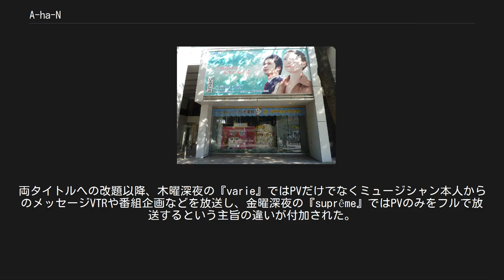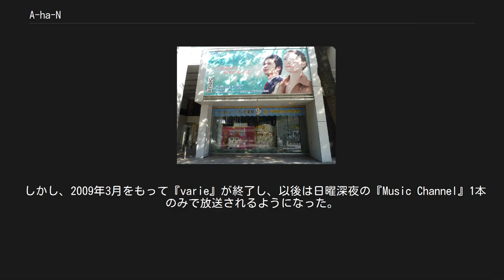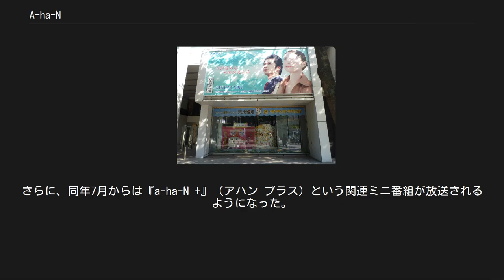A-ha-N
『a-ha-N』（アハン）は、1998年9月28日からテレビ愛知で放送されていた音楽番組。
2015年10月4日深夜からは後継番組『a-NN♪』（アン）が放送されている。
 プロモーションビデオ（以下PV）の放送を専門とする音楽番組で、毎回様々なミュージシャンたちのPVや彼らからのメッセージVTRなどを放送している。
2000年代末期からはその回で特集するミュージシャンたちをゲストに招き、番組ナビゲーターがスタジオで彼らと音楽トークをするコーナーも設けている。
取り扱う楽曲のジャンルはJ-POPが中心で、ゲストミュージシャンたちもそれに準じているが、企画回放送時には洋楽やK-POPなどJ-POP以外のジャンルを特集することもある。
 ナビゲーターによる曲目解説パートの収録は、名古屋市中区栄にあるテレビ愛知サテライトスタジオのサブ（副調整室）で行われている。
 1998年9月25日までテレビ愛知で放送されていた平日深夜のミニ番組『ミュージックカフェ』が改題リニューアルしたもので、改題当初は同様に週5日間の帯で放送されていた。
しかし、2000年代に入ると徐々に放送頻度が減っていき、最終的には日曜午前枠で週1回限りの放送となった。
 日曜午前枠への移動から1年後の2003年1月、番組は突如放送時間77分の番組に昇格し、以後は木曜深夜枠で放送されるようになった。
さらには金曜深夜枠でも放送されるようになり、以後しばらくは木曜深夜版と金曜深夜版の2本立てで放送されるようになった。
ただし、放送内容自体は両者ともに同じで、金曜深夜版は木曜深夜版の再放送扱いで放送されていた。
 その後、番組は2004年12月をもって改題リニューアルし、以来木曜深夜版は『a-ha-N noir』（アハン ノアール）と、金曜深夜版は『a-ha-N rouge』（アハン ルージュ）と題して放送されるようになった。
両タイトルへの改題以降、木曜深夜の『noir』では男性ミュージシャンのPVのみを特集し、金曜深夜の『rouge』では女性ミュージシャンのPVのみを特集するという主旨の違いが付加された。
さらには、地上デジタル放送の機能の1つであるマルチ編成を利用した両タイトル同時放送をも実施するようになった。
これは、『noir』放送時にはサブチャンネルで『rouge』の放送を行い、『rouge』放送時には逆に『noir』をサブチャンネルで放送するというものだった。
なお、両タイトルの放送期間中、月曜深夜枠でも『a-ha-N excellent』（アハン エクセレント）という関連番組がスタートしたが、こちらはわずか2か月で打ち切られた。
 さらに番組は2006年10月をもって再び改題リニューアルし、以来木曜深夜の『noir』は『a-ha-N varie』（アハン ヴァリエ）と、金曜深夜の『rouge』は『a-ha-N suprême』（アハン シュプリム）と題して放送されるようになった。
両タイトルへの改題以降、木曜深夜の『varie』ではPVだけでなくミュージシャン本人からのメッセージVTRや番組企画などを放送し、金曜深夜の『suprême』ではPVのみをフルで放送するという主旨の違いが付加された。
しかし、2007年3月に『suprême』が切り捨てられる形で終了。
それに伴い、地上デジタル放送で実施していたサブチャンネル同時放送も3月いっぱいで廃止された。
 番組は以後しばらくは『a-ha-N varie』1本のみで放送され続けることになるが、それと時期を同じくしてテレビ愛知に中途入社したばかりの水口美希がナビゲーターに就任。
それまでこの番組のナビゲーターはナレーションのみで顔出し出演までは無かったが、水口は司会進行役も兼任し、ゲストミュージシャンたちとのトークの場の確立に大きく貢献した。
そして、2008年10月には日曜深夜枠で新タイトルの『a-ha-N Music Channel』（アハン ミュージックチャンネル）がスタートし、番組は再び2本立てで放送されるようになった。
 しかし、2009年3月をもって『varie』が終了し、以後は日曜深夜の『Music Channel』1本のみで放送されるようになった。
加えて、同年12月には水口がテレビ愛知を退社したため、再び司会進行役が不在の状態となった。
その後は暫定的にゲストミュージシャンたち本人が輪番でナビゲーターを務めるという方式で繋...